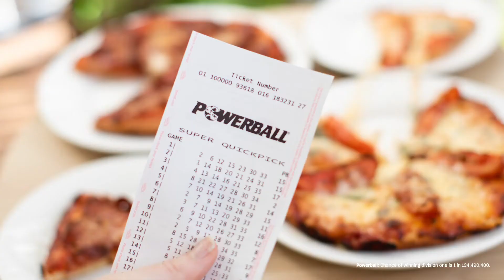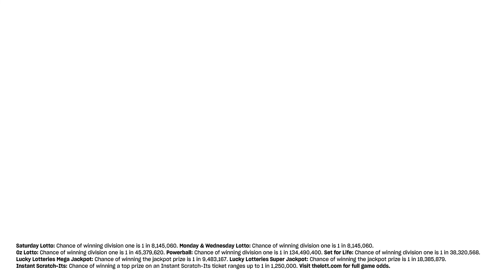Tasty treats for a winning week | The Week Ahead | 20 June 2022 | The Lott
The Lott's Week Ahead for 20 June 2022. Hear what the big offers are for the week across all of our games including Saturday Lotto, Powerball and Oz Lotto.